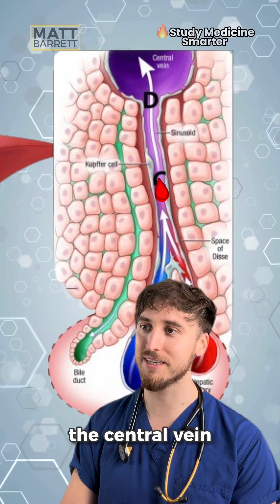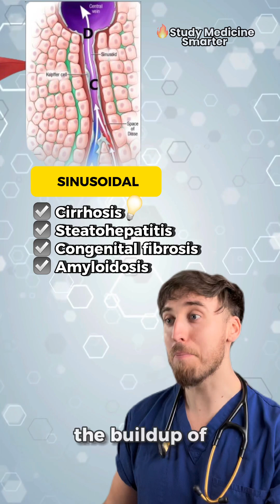Memory hack for portal vein hypertension causes